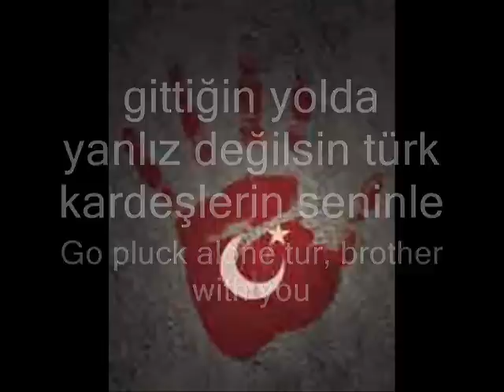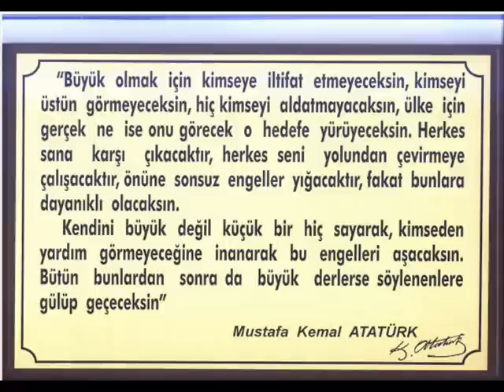ramil safarov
mutlaka izleyin...